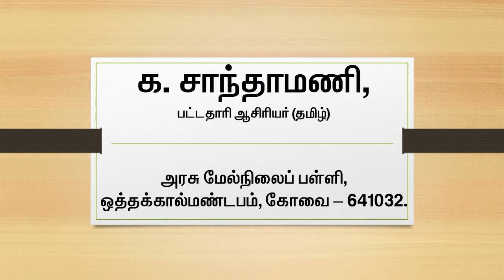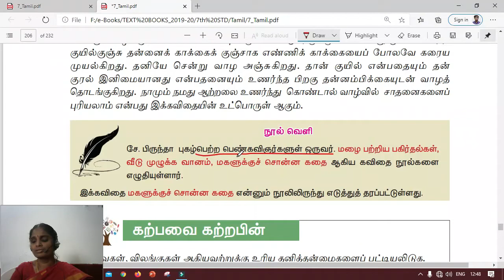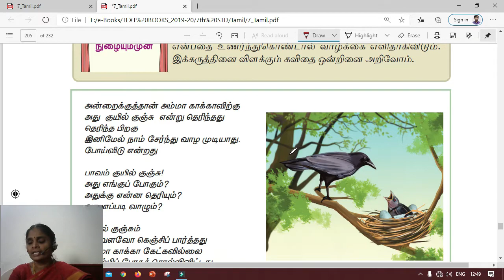ஏழாம் வகுப்பு தமிழ் கவிதைப்பேழை தன்னை அறிதல் பகுதி I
This video about ஏழாம் வகுப்பு_தமிழ்_கவிதைப்பேழை_தன்னை அறிதல்_பகுதி-I